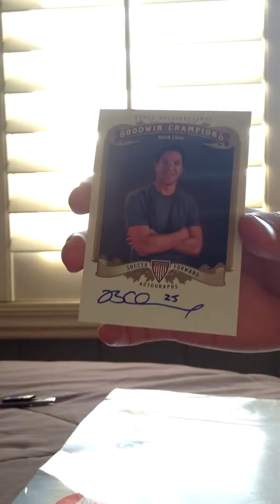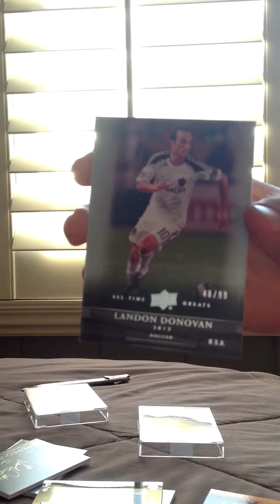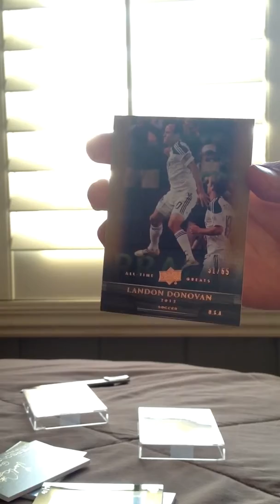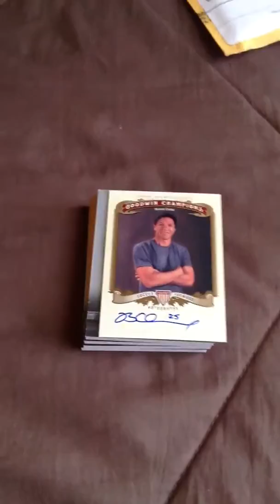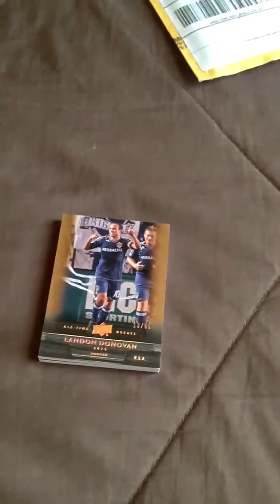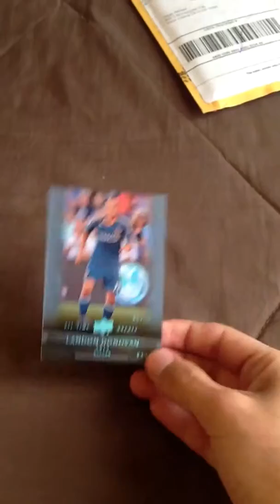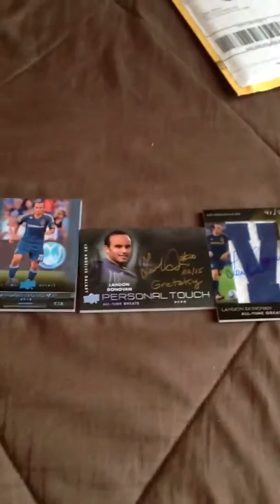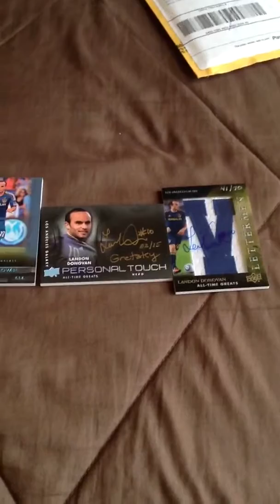Soccer Mailday! Landon Donovan PC